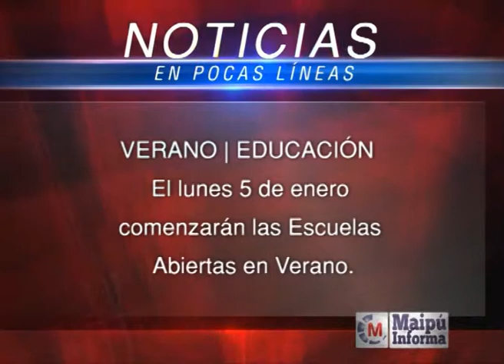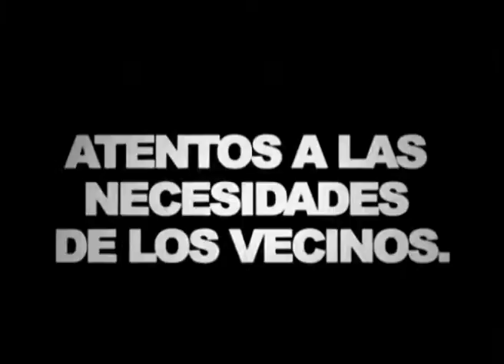Maipú Informa Tv - Emisión 411 (30/12/2014)